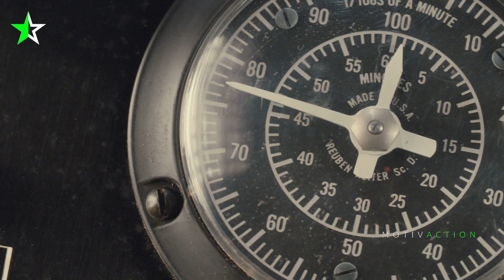[RADICAL] CES CONSEILS VONT CHANGER TA VIE SI TU LES APPLIQUES | Jordan Peterson | Partie 8/9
🔥 MAINTENANT DISPONIBLE sur Spotify et Deezer !

[ Nouvelle Vidéo Tous Les 3 Jours ]

🗣 Orateur : Jordan Peterson